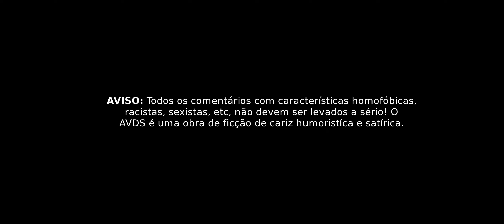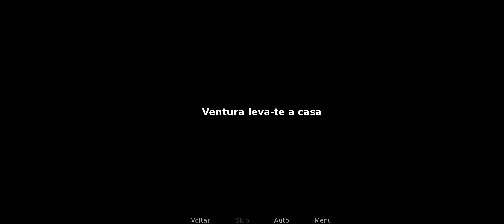O ANDRÉ VENTURA VEIO ME AOS CORNOS???????